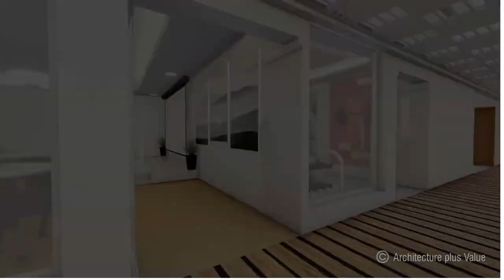🏡Exploring The Backstory of Tulive Bellevue@Valasaravakkam, chennai Call-Home Konnect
Tulive Bellevue, an exceptional residential project by GKS Properties Pvt Ltd, situated in the heart of Valasaravakkam, Chennai. This meticulously planned development offers a blend of modern amenities, strategic location, and superior construction quality, making it the perfect choice for homebuyers looking for a tranquil yet connected living experience. Launched in April 2022, Tulive Bellevue is poised to redefine the real estate landscape of Valasaravakkam, Chennai. Let's delve into the highlights of this remarkable project and discover why it could be your next dream home. 🏡

Amenities 🏢
- Gymnasium: Stay fit and healthy with our state-of-the-art gym.
- Power Backup: Uninterrupted power supply for your convenience.
- Fire Sprinklers: Ensuring safety and peace of mind.
- Party Hall: Host memorable gatherings and celebrations.
- Landscaping & Tree Planting: Enjoy serene green spaces within the premises.
- Children's Play Area: A safe and fun environment for kids.
- Entrance Lobby: Elegant and welcoming entrance to the building.
- 24X7 Water Supply: Reliable and continuous water supply.

PRICE
☑️ On request..